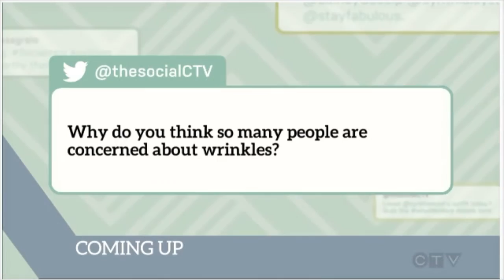Traci Melchor loves her enVy Pillow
CTV's The Social talks about wrinkles... do you fight them or embrace them. Traci Melchor fights her wrinkles all night long with the enVy® Pillow